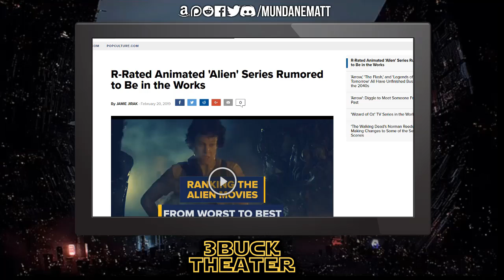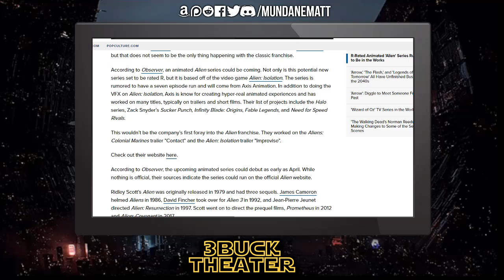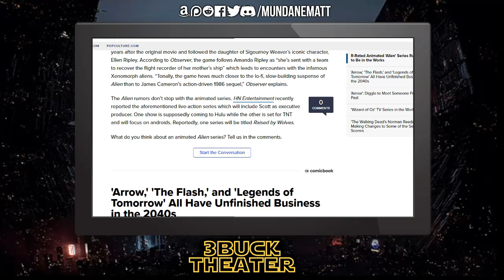An ALIEN: ISOLATION animated series MIGHT be coming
Ridley Scott is rumored to be producing an animated show based around the 2014 video game, ALIEN: ISOLATION. The show is rumored to be 7 minutes long and premiere on Hulu as early as April. Axis Animation is rumored to be company behind the r-rated Alien animated series.